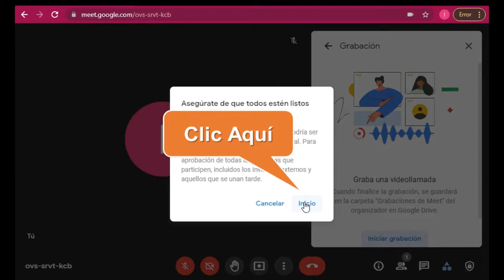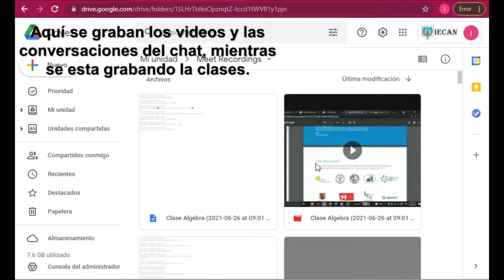Como grabar y ver mis clases en Google meet